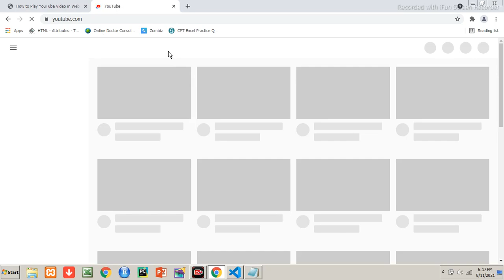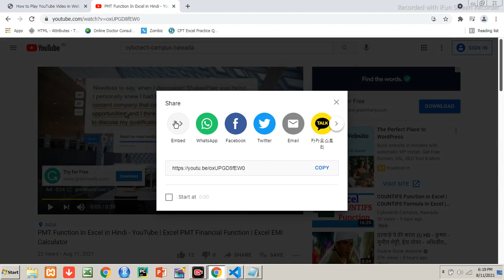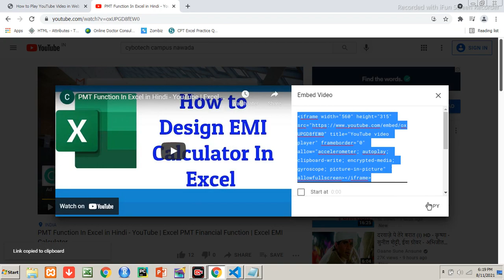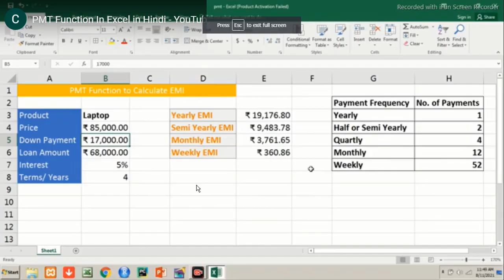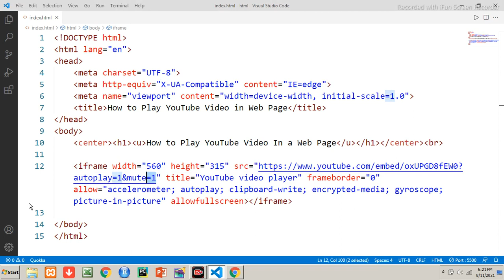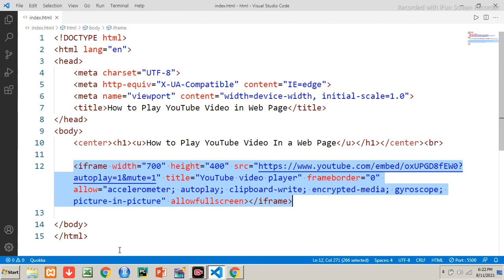How to Play YouTube Video In HTML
Hi,
Here is the video to explain How t play Youtube Video in HTML with the Practical Approach from the YouTube Channel Cybotech Education Group. This video is also available at the URL/ web